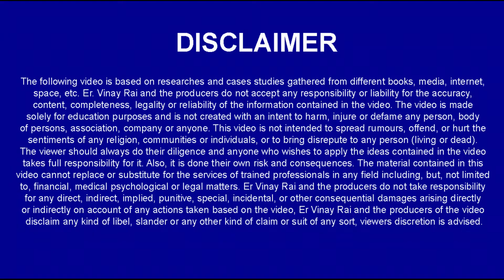NTA JEE Main2021 Session3 Entrance Exam|Admit Card | Exam Date & Time| Direct Download Link